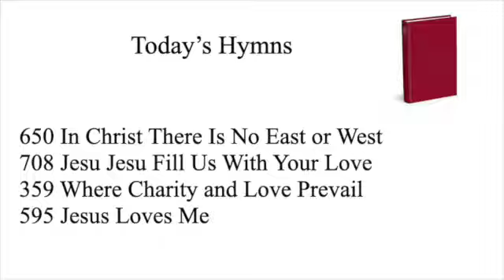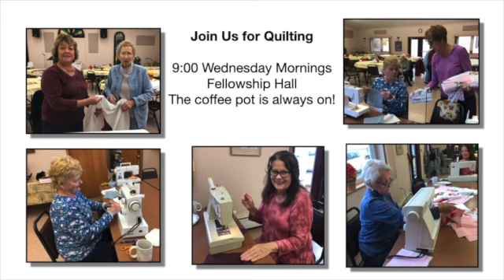May 5, 2024 ELCA Church Service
Bethany Lutheran Church
550 Cherry Street
Negaunee, Michigan. 49866. USA